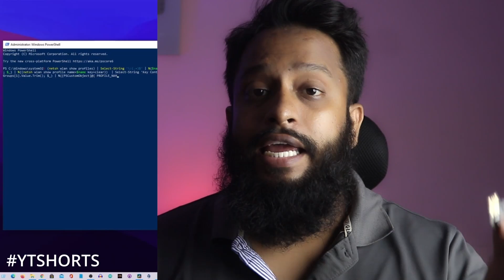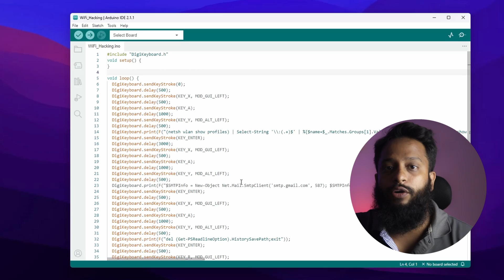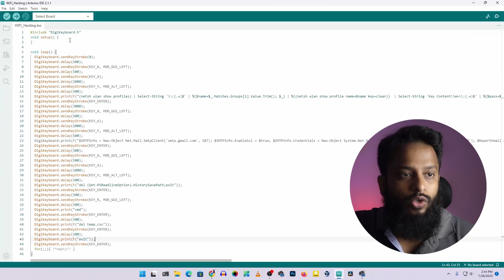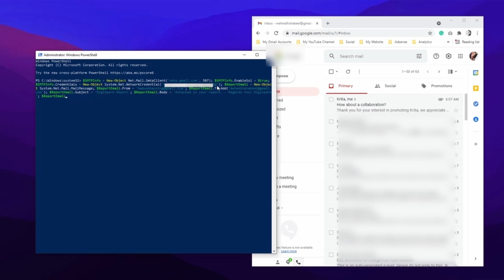BEWARE!!! Hackers Can Steal Your WiFi Passwords with BADUSB in Seconds!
WiFi Password Hacking With BadUSB? How Hackers Makes It Possible? Explained in Bangla!. There are several videos on youtube about wifi hacking! But Sadly most of the videos give you wrong information. The main motive of making of this video is to make aware people of possible cybersecurity threats so that people can know about these security risks and take precaution for these security threats.  I hope you will like this video and watch this video till the end.